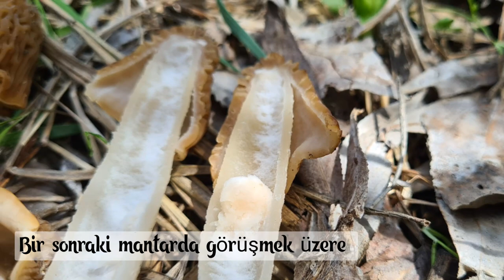SAHTE KUZU GÖBEĞİ (Verpa bohemica) TÜM AYRINTILARIYLA [Tanıtım 8/2021]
Sevgili mantar severler bugünkü konuğumuz çoğu kimsenin kuzu göbeği diye topladığı ama aslında sahtesi olan bir arkadaşımız. Detaylı foto ve yazılı açıklama için İnstagram "Doğal mantar toplaycı" sayfamı takip edebilirsiniz.
Faydalı olması dileklerimle...